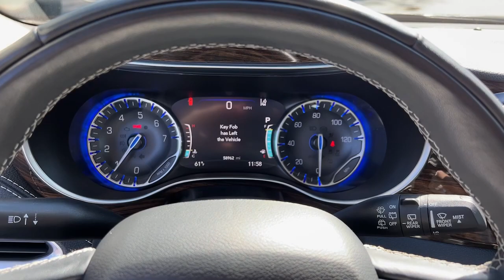2022 Chrysler Pacifica Atlanta, Marietta, Roswell, Kennesaw, Woodstock, GA 5P51858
Bright White Clearcoat Used 2022 Chrysler Pacifica Limited available in 789 Cobb Parkway, SE, Marietta, Georgia at Ed Voyles CDJR. Servicing the Atlanta, Marietta, Roswell, Kennesaw, Woodstock, GA area.

2022 Chrysler Pacifica Limited Bright White Clearcoat CarFax 1 Owner Clean CarFax No Accident Pacifica Limited 4D Passenger Van 3.6L V6 24V VVT 9-Speed 948TE Automatic Bright White Clearcoat Black/Alloy/Black w/Premium Leather Trim Bucket Seats. CARFAX One-Owner. Clean CARFAX. FWD 9-Speed 948TE Automatic 3.6L V6 24V VVTRecent Arrival! 19/28 City/Highway MPGWho to trust more with your new or pre-owned vehicle needs than Ed Voyles Chrysler Dodge Jeep RAM! In business for over 60 years. We are also the number one Certified Pre-Owned Chrysler Jeep Dodge RAM dealer in the entire state of Georgia. We proudly serve Atlanta Canton Kennesaw Dallas Acworth Gwinette Morrow Alpharetta Roswell Cartersville and all metro Atlanta cities. .